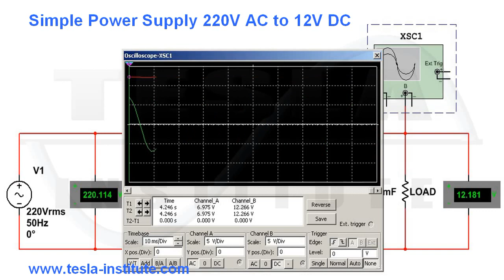Simple Power Supply 220V AC to 12V DC